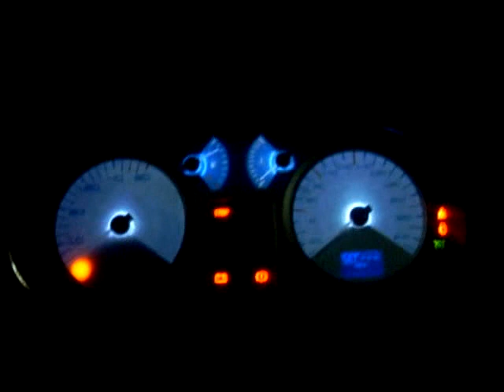Fond compteur Clio 2.2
Fond de compteur perso sur Clio 2.2 dCi 65 (compteur de RS 2.0 16v)